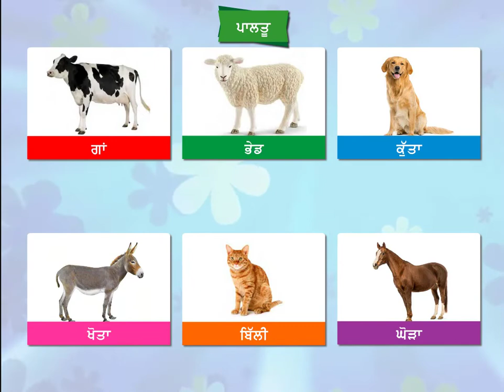NNP-0 CH - 21 JANWARA DE NAAM ( ANIMALS NAME )